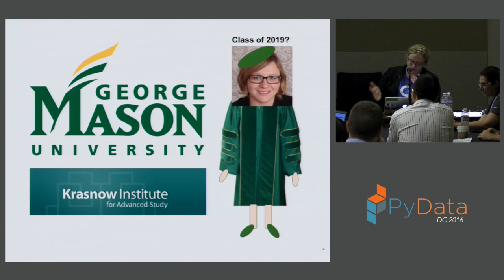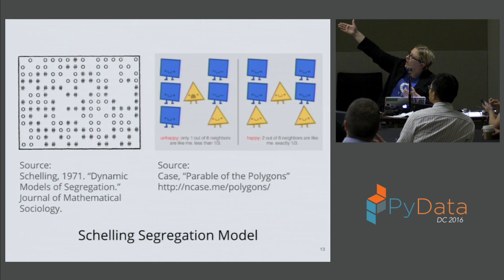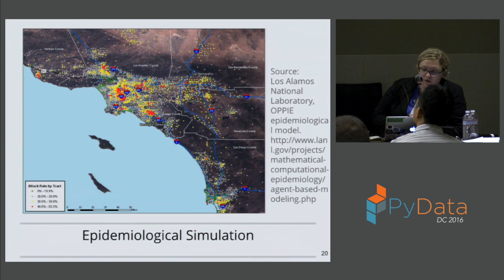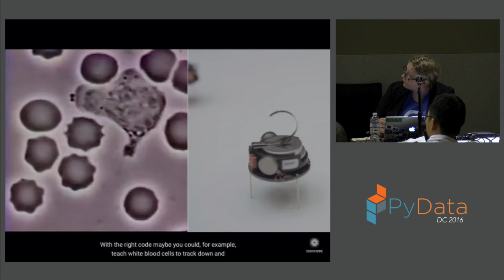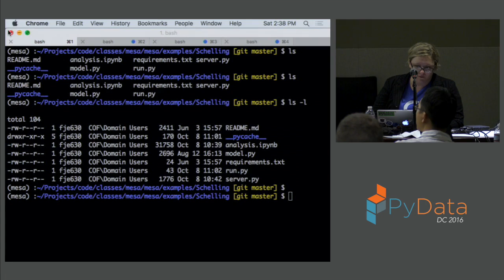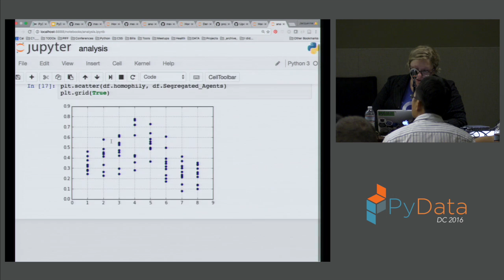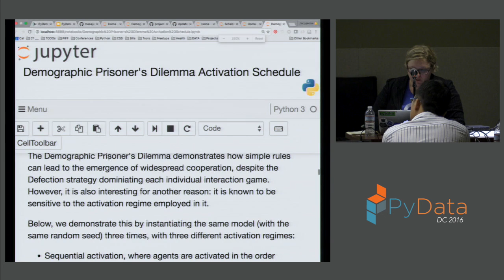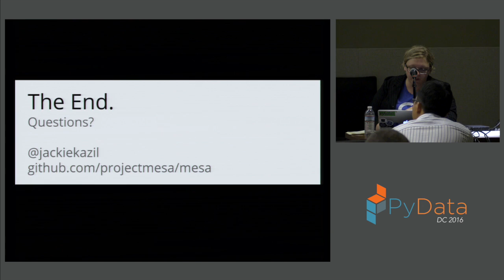Jackie Kazil | Agent based modeling in Python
Agent-based modeling is a technique used to explore both complexity and emergence by simulating individual actors and their actions within a system. Think of systems such as the traffic in a city, or like those in financial markets where one actor can have an effect on the decisions of others until the system’s direction changes its course. In this talk, you will learn about ABMs in Python. 00:00 Welcome!
00:10 Help us add time stamps or captions to this video! See the description for details.